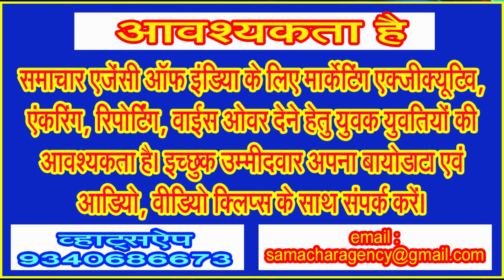अब तक 07 बार कांग्रेस ने तो छः बार भाजपा ने लहराया है बालाघाट संसदीय क्षेत्र पर परचम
1998 के पहले बालाघाट संसदीय क्षेत्र पर रहा है कांग्रेस का जलजला, इसके बाद भाजपा के तिलिस्म को नहीं तोड़ पाया कोई . . .
(लिमटी खरे)
आजादी के उपरांत अब तक 17 सांसदों को बालाघाट ने चुना है। इसमें से सबसे ज्यादा 07 बार कांग्रेस के प्रत्याशियों को जनता ने केंद्र में प्रतिनिधित्व का मौका दिया तो 06 बार भारतीय जनता पार्टी के प्रत्याशियों को, इसके अलावा एक एक बार प्रज्ञा सोशलिस्ट पार्टी, रिपब्लिकन पार्टी ऑफ इंडिया और एक मर्तबा निर्दलीय प्रत्याशी ने इस सीट से केंद्र का प्रतिनिधित्व किया है। यह कहा जा सकता है कि आजादी के बाद लगातार ही यह सीट कांग्रेस के कब्जे वाली सीट थी, या यूं कहा जाए कि आजादी के उपरांत बालाघाट संसदीय क्षेत्र कांग्रेस का अभैद्य गढ़ रही है तो अतिश्योक्ति नहीं होगा। 1998 के उपरांत इस सीट पर भाजपा का रूझान इस कदर बढ़ा कि बालाघाट संसदीय क्षेत्र पर भाजपा का लगातार ही परचम लहरा रहा है।
आईए बालाघाट संसदीय क्षेत्र के संबंध में आजादी के उपरांत का इतिहास जाना जाए। 1952 एवं 1957 में कांग्रेस के चिंतामन राव गौतम, 1962 में प्रजा सोशलिस्ट पार्टी के भोलाराम रामजी, 1967 एवं 1971 में कांग्रेस के चिंतामन राव गौतम इस तरह चिंतामन राव गौतम चार बार सांसद रहे बालाघाट से। इसके अलावा 1977 में रिप्बलीशियन पार्टी ऑफ इंडिया (खोब्रागढ़े) के कचरू लाल जैन, 1980 व 1984 में कांग्रेस के नंद किशोर शर्मा, 1989 में निर्दलीय के खाते में बालाघाट संसदीय क्षेत्र पहली बार गया, यहां से कंकर मुंजारे ने बतौर निर्दलीय परचम लहराया था। 1991 एवं 1996 में कांग्रेस के विश्वेश्वर भगत, 1998 में भाजपा के गौरी शंकर बिसेन, 1999 में भाजपा के प्रहलाद सिंह पटेल, 2004 में भाजपा के गौरी शंकर बिसेन बालाघाट के सांसद रहे हैं।
2009 में पुर्नसीमन के उपरांत बालाघाट संसदीय क्षेत्र में सिवनी जिले के बरघाट और जिला मुख्यालय सिवनी वाला विधानसभा क्षेत्र जुड़ गया था। इसके बाद 2009 में भाजपा के के.डी. देशमुख, 2014 में भाजपा के बोध सिंह भगत तो इसके बाद 2019 में भाजपा की ओर से डॉ. ढाल सिंह बिसेन यहां से सांसद बने।
2009 में परिसीमन और पुर्नआरक्षण की प्रक्रिया के उपरांत सिवनी जिले के दो विधान सभा क्षेत्र बालाघाट संसदीय क्षेत्र का हिस्सा बन गए, और शेष बचे दो मण्डला संसदीय क्षेत्र का। जब तक सिवनी लोकसभा सीट अस्तित्व में थी तब तक सिवनी के विकास के द्वार खुले हुए प्रतीत होते थे, पर बालाघाट और मण्डला संसदीय क्षेत्रों का हिस्सा बनने के बाद सिवनी जिले में केंद्रीय सौगातें मानो तरसा तरसा कर ही दी जाने लगीं।
एक समय था जब सिवनी में नेशनल हाईवे का कार्यपालन यंत्री का कार्यालय हुआ करता था। केंद्रीय योजनाओं की भरमार थी, पर अब सब कुछ ठहरा हुआ ही प्रतीत होता है। सिवनी से होकर गुजरने वाली फोरलेन बहुत ही मुश्किलों से पूरी हो पाई। इस फोरलेन पर सिवनी शहर के बायपास पर 2010 में बनने वाला ट्रामा केयर यूनिट आज 14 सालों बाद भी नहीं बन पाया है। सड़क के निर्माण के वक्त भारतीय राष्ट्रीय राजमार्ग प्राधिकरण का परियोजना निदेशक का कार्यालय सिवनी में था, उसे छीन लिया गया। सिवनी में नेरोगेज से ब्राडगेज के अमान परिवर्तन में न केवल बहुत ज्यादा भ्रष्टाचार की बातें सामने आईं वरन काम भी बहुत घटिया गुणवत्ता का हुआ। सिवनी में नेरोगेज के वक्त चलने वाली पैसेंजर रेलगाड़ी ही पूरी तरह नहीं चल पा रहीं हैं तो नई रेलगाड़ियों का चलना तो सिवनी के निवासियों के लिए दिन में सपना देखने के मानिंद ही माना जा सकता है। केंद्रीय योजनाओं के मामले में सिवनी का कलश पूरी तरह रीता ही माना जा सकता है।
बालाघाट संसदीय क्षेत्र के संबंध में फिलहाल चर्चा कर रहे हैं इसलिए बालाघाट संसदीय क्षेत्र के वर्तमान दावेदारों में कांग्रेस और भाजपा के दावेदार इस चुनाव के पहले सिवनी जिले में सक्रिय शायद ही रहे हों। सिवनी के लिए संघर्ष की अगर बात की जाए तो कांग्रेस और भाजपा के प्रत्याशियों का योगदान शून्य ही माना जा सकता है। यहां तक कि जिला मुख्यालय सिवनी में वर्तमान चुनावों के दौरान प्रचार को पूरी तरह ठण्डा ही मान रही है सिवनी की जनता। राजनैतिक दलों के प्रचार वाहनों की अगर बात की जाए तो सिवनी शहर में कभी कभार ही एकाध प्रचार वाहन का शोर सुनाई दे रहा है।
कुल मिलाकर बालाघाट संसदीय क्षेत्र में इस बार बालाघाट जिले के साथ ही साथ सिवनी जिले के सिवनी और बरघाट विधानसभा के मतदाता अपना अठ्ठारहवां संसद सदस्य चुनने जा रहे हैं। इसके पहले सात बार कांग्रेस और छः बार भाजपा के प्रत्याशियों ने संसद में यहां का प्रतिनिधित्व किया है। इस बार चुनाव में ऊॅट किस करवट बैठेगा यह बात तो 04 जून को मतगणना के साथ ही सामने आ सकेगी . . .  इस बार मण्डला एवं बालाघाट संसदीय क्षेत्र के लिए 19 अप्रैल को लोकसभा के लिए मतदान होगा। आप अपने मताधिकार का प्रयोग अनिवार्य तौर पर करते हुए जिम्मेदार नागरिक होने का कर्तव्य अदा जरूर करें . . .